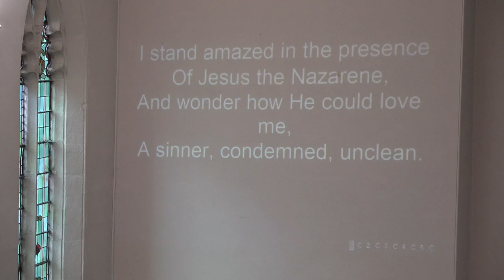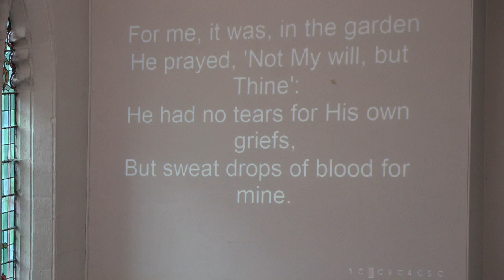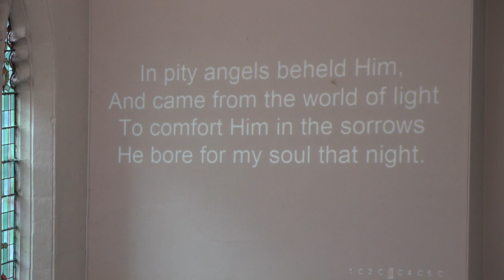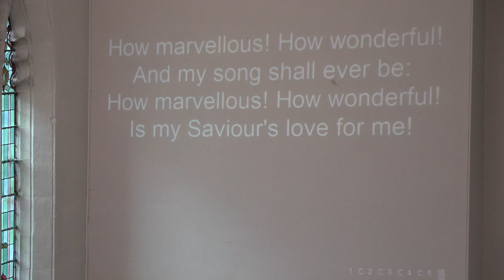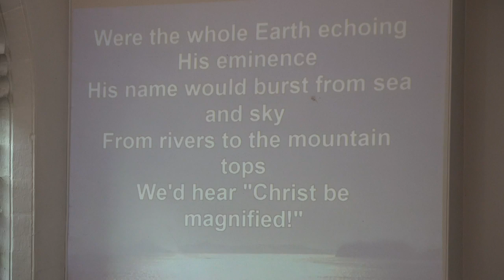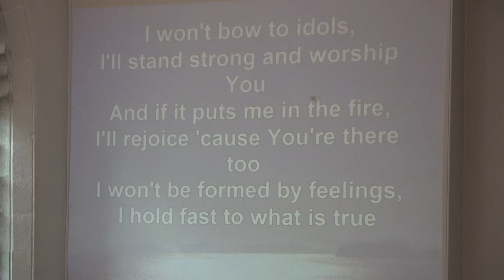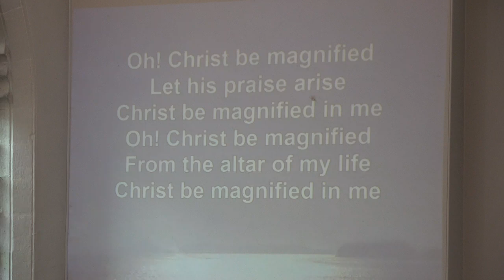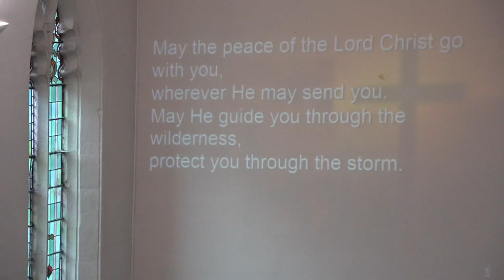14th July 2024 Flow Church part 2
John concludes our morning worship